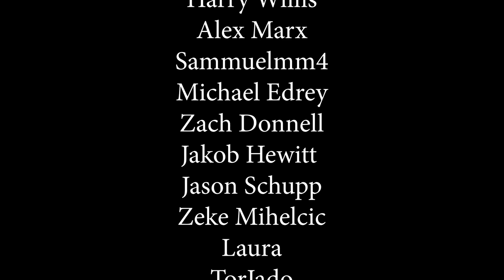Better Problem - Leave Me Behind - DIY Sessions